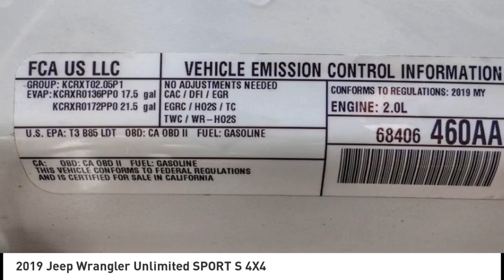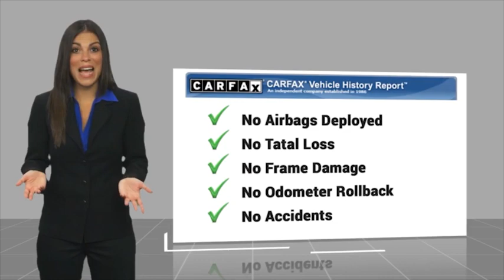2019 Jeep Wrangler Unlimited RA14773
2019 Jeep Wrangler Unlimited SPORT S 4X4

1271 S. Auto Center Dr.

2019 Jeep Wrangler Bright White Clearcoat 8-Speed Automatic 2.0L I4 DOHC ***BLUETOOTH WIRELESS / HANDS FREE***, ***USB PORTS***, ***BACK UP CAMERA***, ***PUSH BUTTON IGNITION***, ***CLEAN CARFAX***, ***ONE OWNER CARFAX***, Automatic Headlamps, Deep Tint Sunscreen Windows, Front 1-Touch Down Power Windows, Leather Wrapped Steering Wheel, Power Heated Mirrors, Quick Order Package 28S Sport S, Remote Keyless Entry, Security Alarm, Speed Sensitive Power Locks, Sun Visors w/Illuminated Vanity Mirrors, Wheels: 17 x 7.5 Tech Silver Aluminum. Odometer is 15109 miles below market average! CARFAX One-Owner. Clean CARFAX. Financing available on approved credit. Trade-ins accepted. Subject to prior sale. All Pricing and Advertised Prices for any/all vehicles offered for sale does not include dealer installed accessories which can be purchased for an additional cost. No sales to Dealers, Brokers or Exporters. For out of state purchase, customers must be present to purchase. If shipping is required, dealership must facilitate; no exceptions. Prices are plus government fees and taxes, any finance charges, $85 documentary fee, $29 electronic registration fee, any emission testing charge and $1.75 per new tire state tire fee. We make every effort to provide accurate information, but please verify before purchasing. Images, prices, and options shown, including vehicle color, trim, options, pricing and other specifications are subject to availability, incentive offerings, current pricing and credit worthiness. Images are for illustrative purposes only.